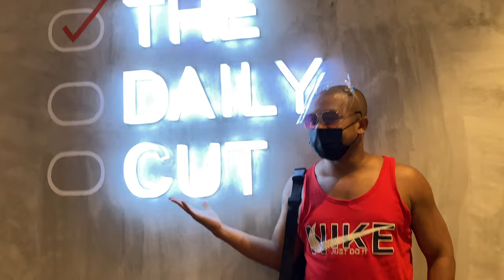HOW MUCH does it COST to LIVE IN THE PHILIPPINES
I paid only $500 usd to live in the Philippines. I tell you my story.

I have made some great life changes since I have been here.

Sign up for Airbnb and get $63 off your first adventure.